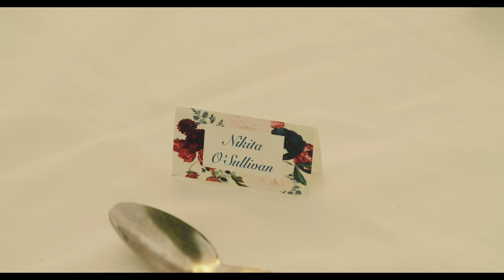Nikita & Jamie Wedding Highlights